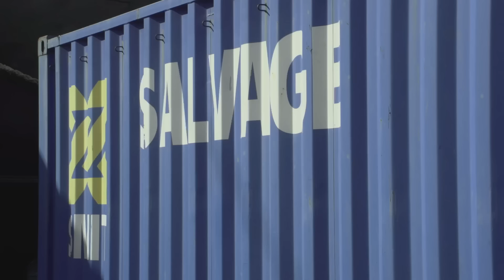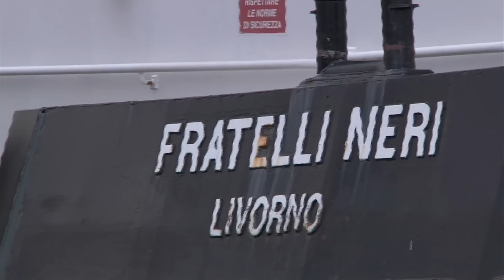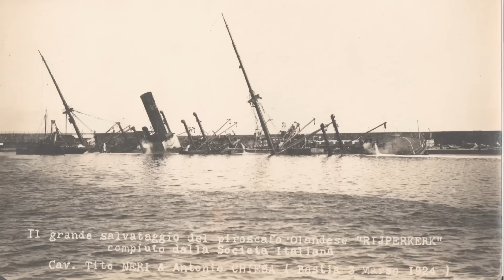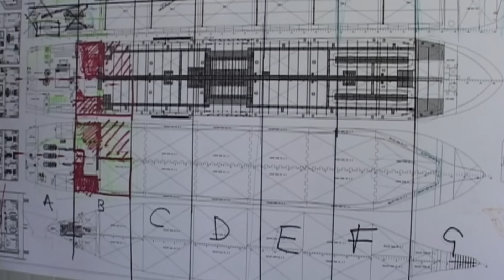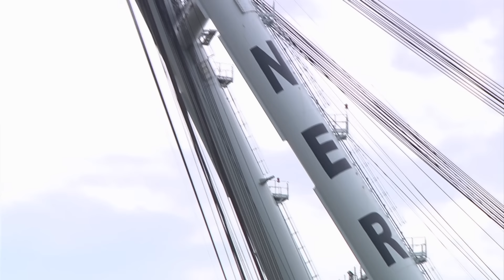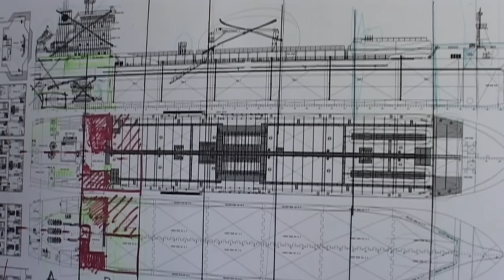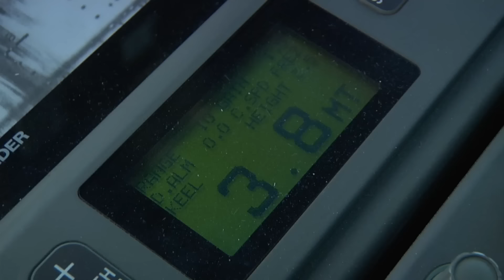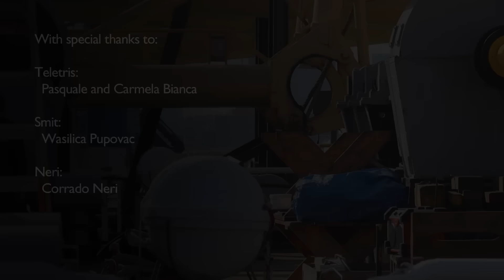Oil Tanker Runs Aground | The Salvage Masters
Even when all seems lost, something can be saved. "The Salvage Masters" series follows salvage teams as they deploy to the scenes of maritime disasters to solve the biggest engineering challenges on the high seas.

In this episode, during a devastating storm in March, 2012, an Italian oil tanker runs aground against rocky cliffs in Sicily. The accident leads to one of Italy's most dramatic helicopter rescues to save the crew and to a massive salvage operation to restore the stretch of coastline and prevent an environmental catastrophe.